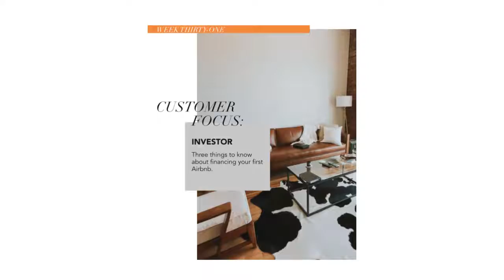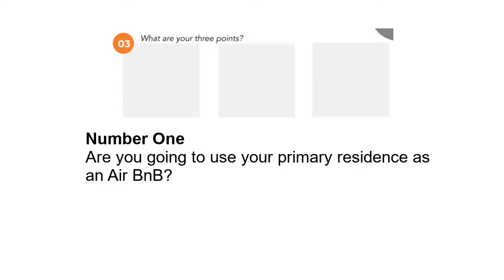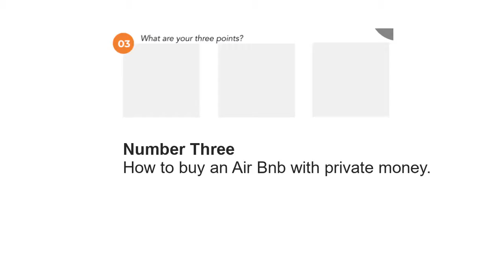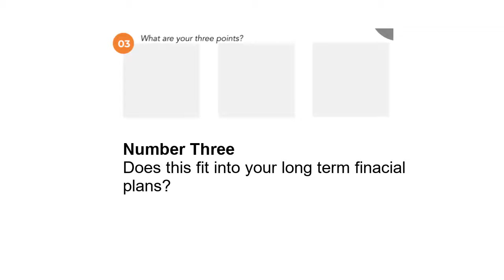Week Thirty-One of the Mortgage Video Planner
Welcome to week thirty-one of our 52 week Mortgage Video Planner.

Join us for 52 weeks of mortgage content ideas.  If you've ever wanted to create videos to educate consumers and real estate professionals, then this video planner and video series is for you.

You can get your Edumarketing Mortgage Video Guide on Amazon.

This isn’t another one of those video marketing books that you read once and stick back in the bookcase, never to be read again. You want to know EXACTLY what talk about when you record a video and this mortgage video planner was designed to do just that.

Quickly write out your ideas onto each week’s page in the workbook.  The planner helps you to formulate your ideas so you can quickly and easily record a video and post it on YouTube or social media.  Video will get you results in your mortgage business while building a powerful personal brand that attracts your ideal customer and drive referrals effortlessly.

Mortgage Video Planner is a weekly planner that will help you create a fail-proof video content strategy that will give you an unfair advantage on platforms like YouTube, Facebook, LinkedIn and Instagram and generate FREE leads and real estate referral partners.

Video creates results!   You already have the knowledge, you just need help formulating your thoughts and the Mortgage Video Planner helps you do just that, each and every week!

We’ve got 52 weeks of video ideas.  An idea for every week of the year!

to get access to bonus courses that will help you use the video planner.